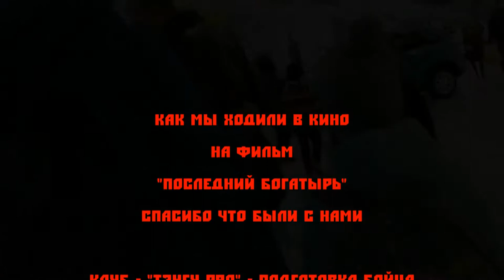Дети отвечают что понравилось в кино. ЦСП - "Тэнгу Про" сходил на х/ф "Последний богатырь"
Дети отвечают что понравилось в кино. Клуб - "Тэнгу Про" сходил на х/ф "Последний богатырь" 28 октября 2017

Тренировки Девушки - Женщины - Юноши - Мужчины индивидуально и в группе по Карате и Самообороне.

Девушкам Растяжку, Грацию и Самооборону.
Мужчинам Ударку, СФП, Самооборону, Силу, Спокойствие.

Записать ребёнка, записаться самому на самооборону и Карате Кёкусинкай в Мурманске. Телефон: 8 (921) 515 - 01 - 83